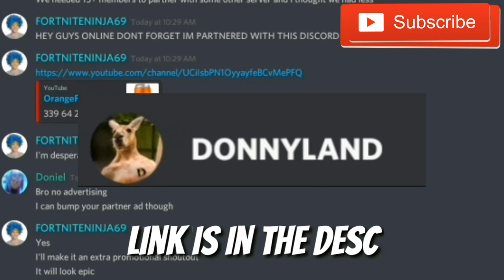How to: eat cereal (the dramatic sequel of how to: make cereal)